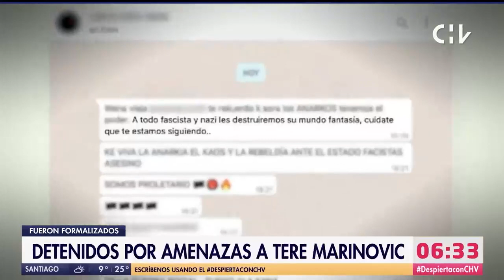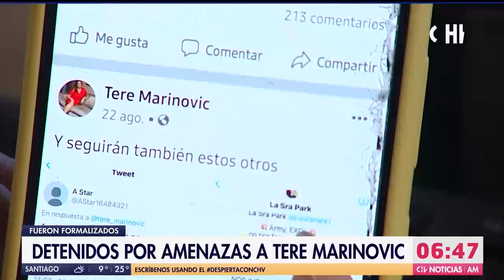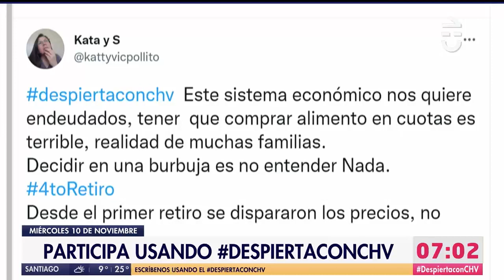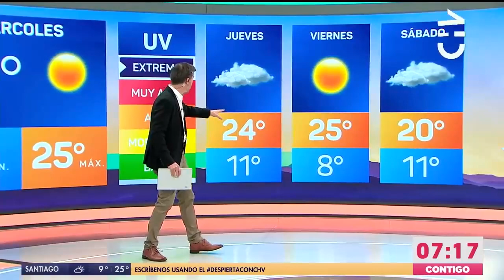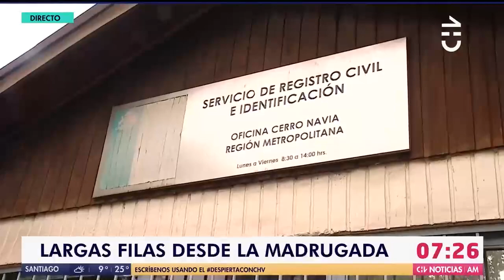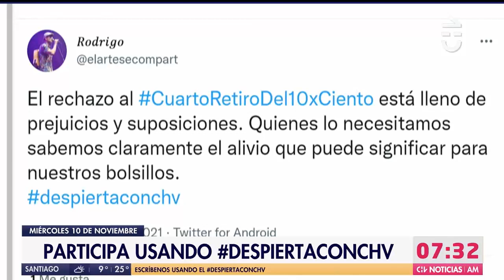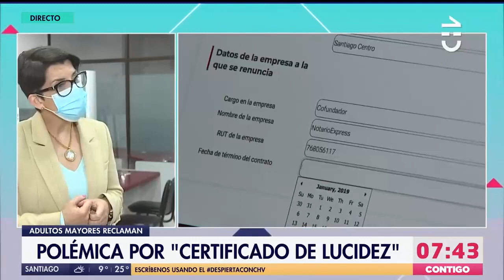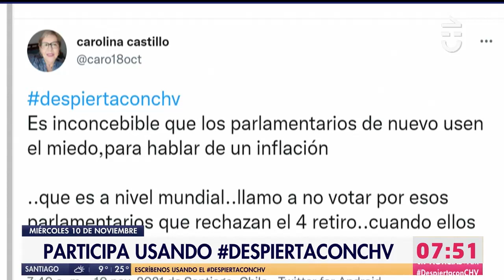NOTICIERO COMPLETO | Contigo CHV Noticias AM: Miércoles 10 de noviembre de 2021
Revisa las informaciones de este miércoles 10 de noviembre en una nueva edición de Contigo CHV Noticias AM

Conduce: Karina Álvarez y Roberto Cox